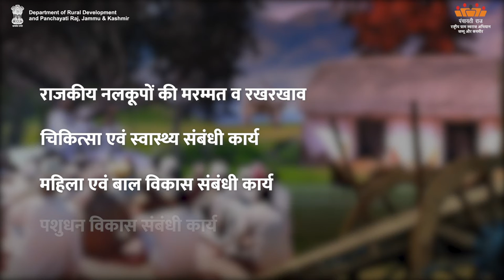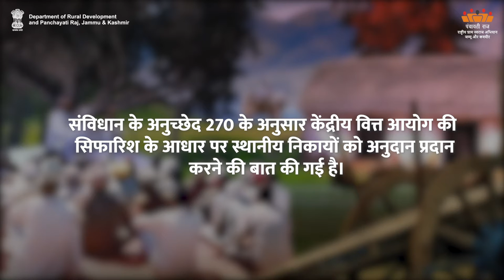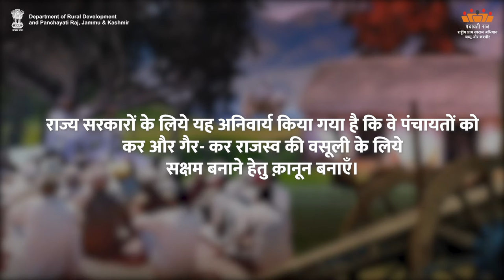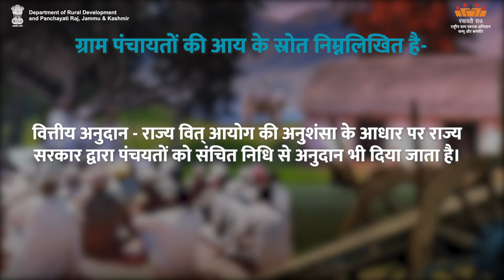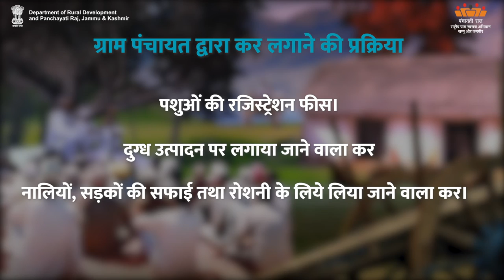AW-H Source of income for Gram Panchayat| Department of Rural Development and Panchayati Raj, J&K